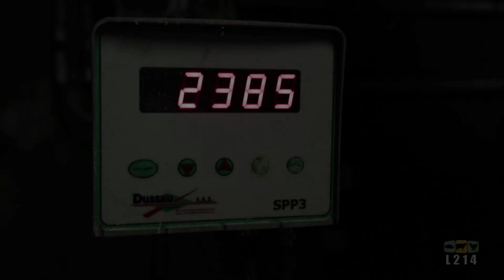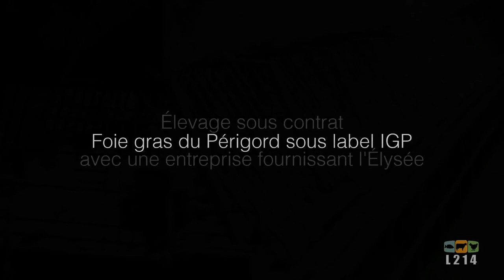Enquête sur le foie gras de l'Élysée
Canards hybrides, salle industrielle de 1000 canards, gavage de pâtée à la pompe hydraulique, les pratiques de production de cette salle de gavage sous contrat avec le fournisseur du foie gras de l'Élysée sont loin de l'image artisanale et traditionnelle de l'autoproclamé "patrimoine gastronomique" de la France. La production de cette salle de gavage est vendue sous label IGP foie gras du Périgord, région qui se revendique comme le berceau du foie gras.
Refusons les foie gras !